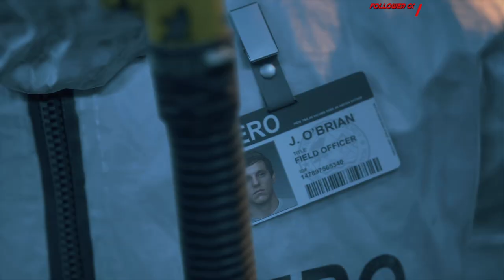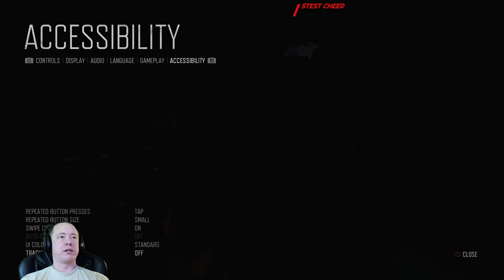Lets Play Days Gone Survival Difficulty on PS5 Part 1 - Lets Begin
Welcome to the start of a long play Days Gone lets play. I will only be streaming this game and putting them up here on my chan. I'm playing this game/streaming it as just a fun relaxing game to chill with even though i'm on survival mode.